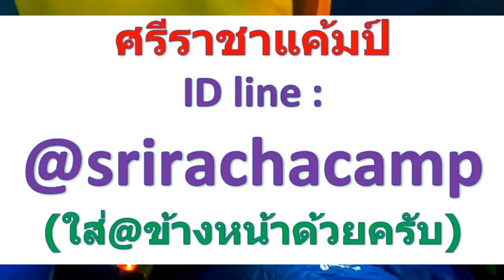ศรีราชาแค้มป์ รีวิว เต็นท์โดม เต็นท์เดินป่า อีเดน 3-4 คน_EV4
💥มีช่องเสียบสายไฟเข้าเต็นท์ด้วย💥
➽เต็นท์โดม เต็นท์เดินป่า อีเดน 3-4 คน_EV4

📮 ราคาเพียง 2990 บาท ชำระเงินปลายทางคะ📭
💥ไม่มีค่าบริการใดๆเพิ่มเติมคะ
▶️แถมฟรีแผงใส่ไข่ มูลค่า 300 บาท

- เต็นท์นอนสำหรับ 3 คนนอน
- รูปแบบ 2ประตู 2หน้าต่าง ฟรายชีทแยกจากตัวเต็นท์ คลุมทั้งหลัง
- ขนาด 213 x 213 x 160 cm.
- น้ำหนักเฉลี่ย 7 kg.
- วัสดุตัวเต็นท์เป็นผ้า Polyester OxFord 150D หรือ 210T
- วัสดุฟลายชีทเป็นผ้า Polyester OxFord 210D หรือ 230T
- เสาไฟเบอร์กลาส 11 mm. สีเหลือง ท่อนเสาส่วนกลางทำมุม 45 องศา
- ตัวเต็นท์ เคลือบน้ำยากันน้ำ คงทน ยืดหยุ่นถ่ายเทอากาศได้ดี กันน้ำค้างได้ดี และ กันน้ำสูงสุด 2,000 mm.
- ฟลายชีท ซีลตะเข็บยาวตลอดแนวรอยต่อตะเข็บและฟลายชีทกันน้ำสูงสุด 3,000 mm.
- ตะเข็บเคลือบน้ำยากันซึม ตามมุมเต็นท์ด้านในทั้ง 4 มุม ป้องกันน้ำเข้า
- ระบบยึดล็อคตัวฟลายชีท ด้วยคลิปล็อค(ตัวล็อคแบบก้ามปู) เพื่อลดปัญหายางเสื่่อม
- ประตู-หน้าต่าง มีตาข่ายกันแมลงขนาดB3 ป้องกันแมลงตัวเล็กได้
- ช่องสำหรับสอดสายไฟเข้าเต๊นท์ Electronic Port
- Foot print (ผ้ารองพื้นเต็นท์)

โทร : 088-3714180 คุณวัช ,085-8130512 คุณหมวย
✪ สั่งทาง Lazada เก็บเงินปลายทาง
📮 แผนที่ ที่อยู่หน้าร้าน
❎ แหล่งรวบรวม จุดกางเต็นท์ ทั่วไทย
เต็นท์สปริง เต็นท์โดม # อุปกรณ์แค้มปิ้ง # เที่ยวป่า
เต็นท์เดินป่า # ขายอุปกรณ์เดินป่า#Camping